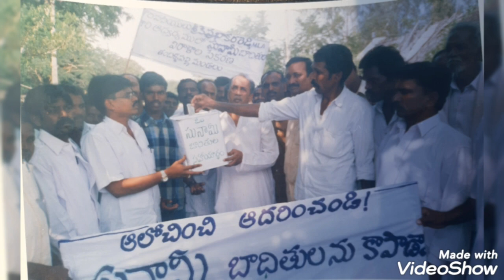తంబళ్లపల్లె మాజీఎమ్మెల్యే కలిచర్లప్రభాకర్రెడ్డి కన్నుమూశారు,తీపిగుర్తులుSivartha daily news 24-01-22